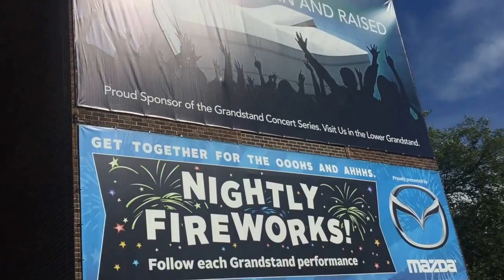WE WERE AT THE BIGGEST FAIR IN THE U S!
We had so much fun at the fair!!

the Minnesota fair is called the biggest fair in the u.s because it is only open for 10 days and it attracts over a million people ! where as in other fairs even if they do attract more people they are open for a lot longer!

Where you can send me letters:
Mallerlyn

Hi there! I'm so glad that you ran into my channel, for more beauty tips and other fun videos go to my channel